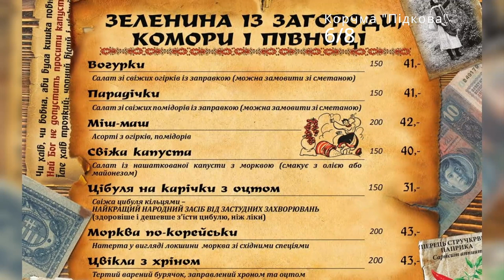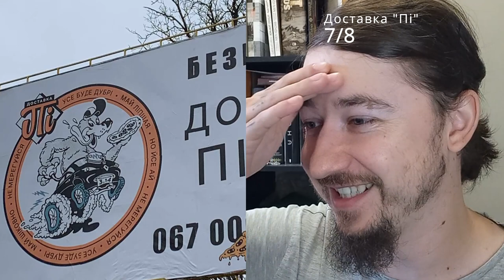Реклама по-нашому?! Никаєме на приклады нашої бисїды у комерції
Розниковуєме як конкретні бізнесы провбайлувут выхосновати русинську бисїду у меню, рекламі, табулках, тай такоє. Будеме тото оцїньовати.

Май детайлно:
0:00 Реклама по-нашому?
0:26: Як будеме оцїньовати?
0:51 №1 Палинка "Морговлянка"
1:33 №2 Поприґа Гурька
2:00 №3 "Нашоє Мнясо"
2:30 №4 Бовт "Файні Книгы"
2:55 №5 Бурґерна "Шіковно"
3:35 №6 Корчма "Підкова"
4:25 №7 Доставка "Пі"
5:50 №8 Мукачовськый бовт из цурьом
7:00 Удкланюєме ся

Ба ци люблят ся вам сисї відеа? Кидь айно, можете ня пуддержати на патреонови, авадь шмарити исе відео цімборам! Дякуву!